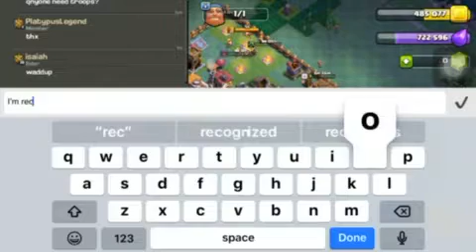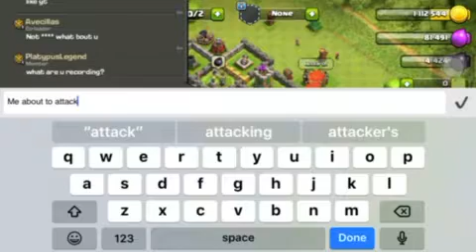Clash of clans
Town hall lvl 8
Gold league
1395 trophies